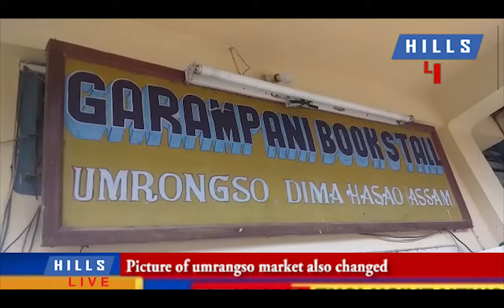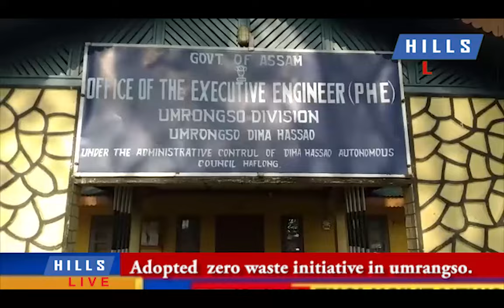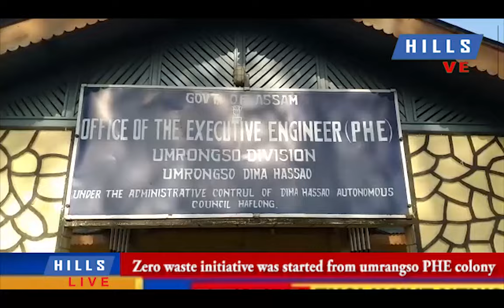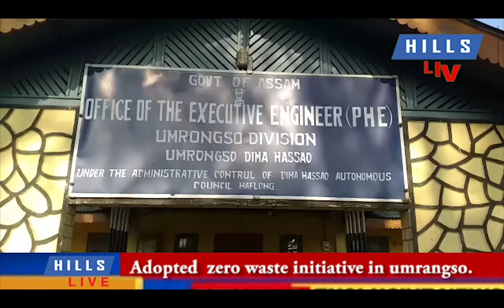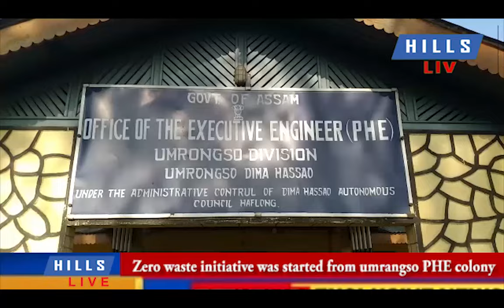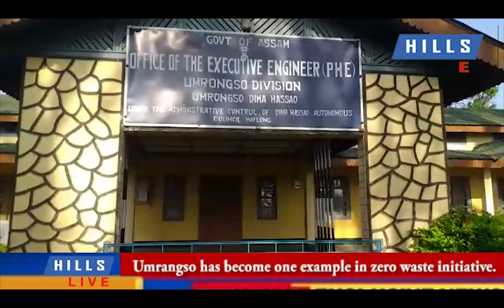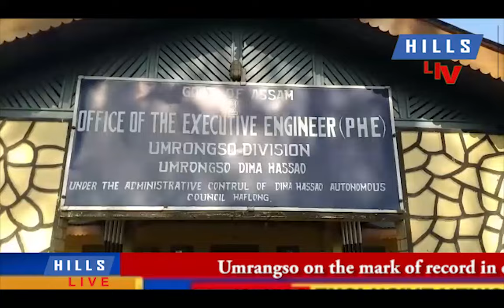Umrangso on the mark of record in cleanliness.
Hills Live Exclusive

Adopted zero waste initiative in umrangso.
Umrangso has become one example in zero waste initiative.
Zero waste initiative was started from umrangso PHE colony.
Picture of umrangso market also changed.